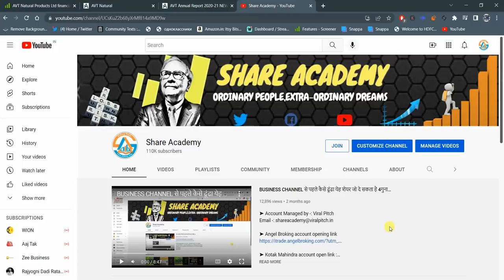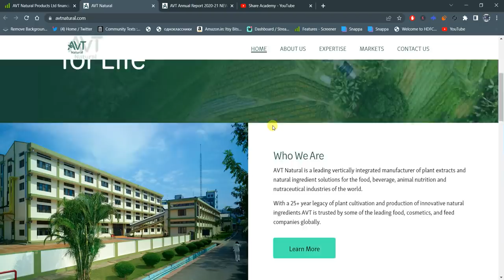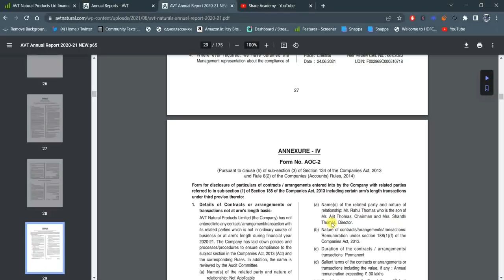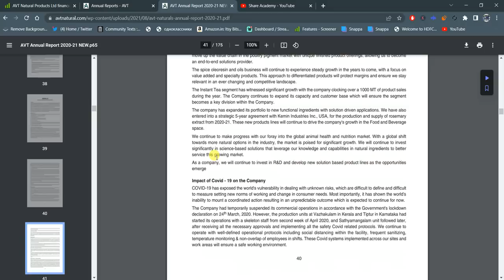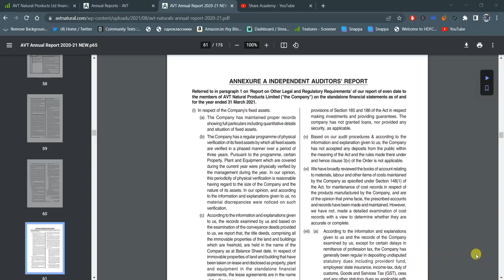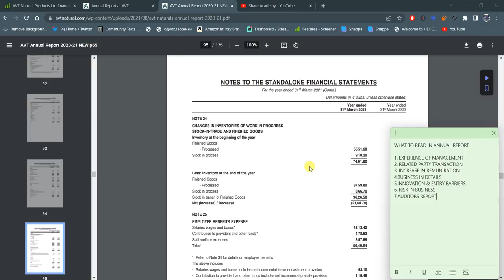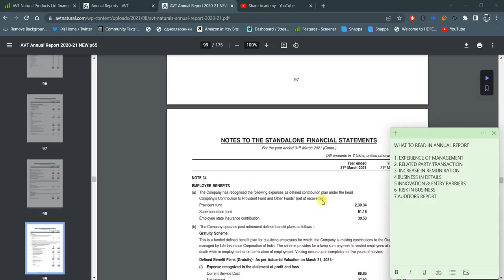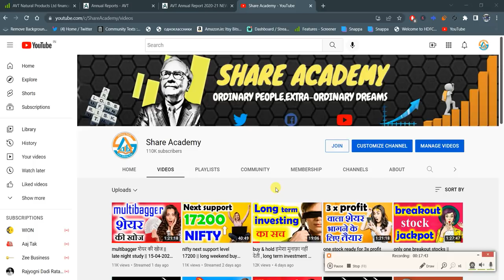Annual report को कैसे पढ़ें केवल 7 points में | How to read annual report 15 min || for new investors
➤ Account Managed by -: Viral Pitch

(technical analysis)

(financial shenanigans)
(coffee can investing)
(one up on wall street)
(dhandho investor)
(value investing)
(security analysis)
(common stocks uncommon profits)
(beating the street)
(richer wiser happier)
(common sense investing)
(value migration)

➤ Psychological analysis books –

(rich dad poor dad)
(atomic habit)
the richest man in Babylon
(the intelligent investor)
(the compound effect)
(lets talk money hindi)
(the joy of compounding)
(the unusual billionaires)
(diamond in the dust)
(the psychology of money)

Hello Entrepreneurs ! Join us  .Welcome to the "Live Share Analysis Stream ".

➤Support -
1. Ask only one share in one message.
2. If query is not taken ask again with "Repeat ".
3.No "Future & Options "
3. Please be respectful to everyone in the chat.
4. Please no politics or religion.Keep it business oriented.
6. No hate speech (racism, homophobia, etc)